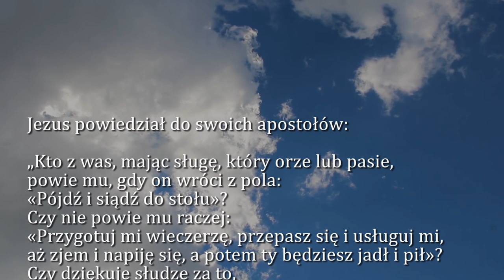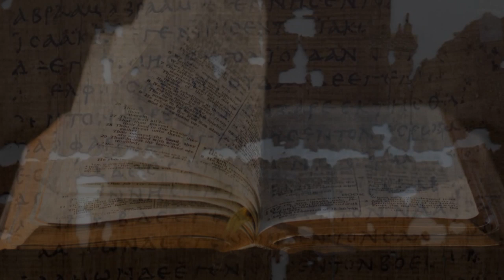Dobra Nowina na dziś | 12 listopada - św. Jozafata, biskupa i męczennika